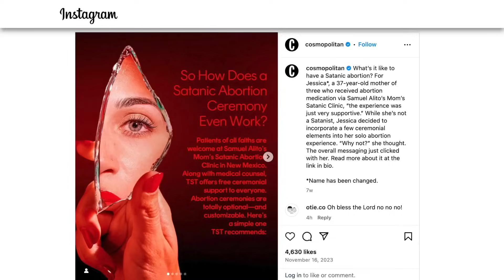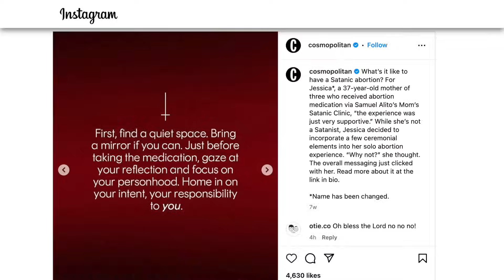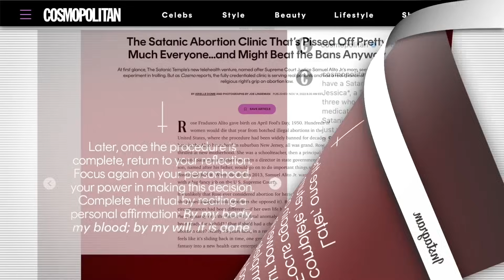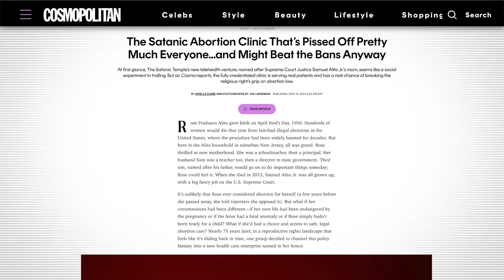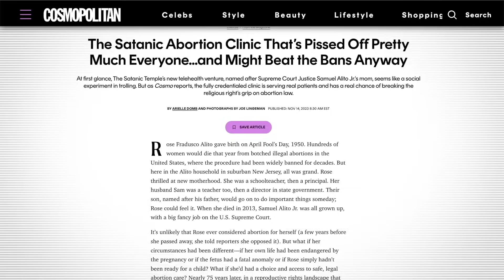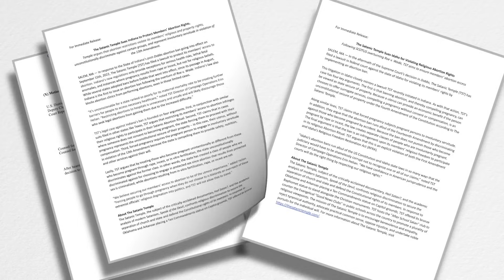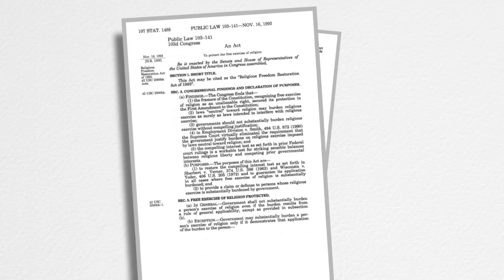Satanic Abortion Rituals, ‘Satan Clubs’ at School, Satan Statues in Capitols | CLIP | Facts Matter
About six weeks ago, the people who follow Cosmopolitan magazine on social media were treated to a post with the details of how a “Satanic Abortion Ceremony” actually works.

The post has several pages explaining how to conduct one of these rituals—with each page having an upside-down cross at the top. It then urges people to go to an actual full-length article on Cosmo’s website, which details the experience of an anonymous 37-year-old woman who conducted one of these satanic rituals herself.

If this post were from some fringe part of the internet, this wouldn’t even be worth discussing. But it’s not from some fringe part of the internet. This is found in Cosmopolitan, the largest women’s magazine in America.

Satanic Abortion Rituals, ‘Satan Clubs’ at School, Satan Statues in Capitols | Shorts | Facts Matter